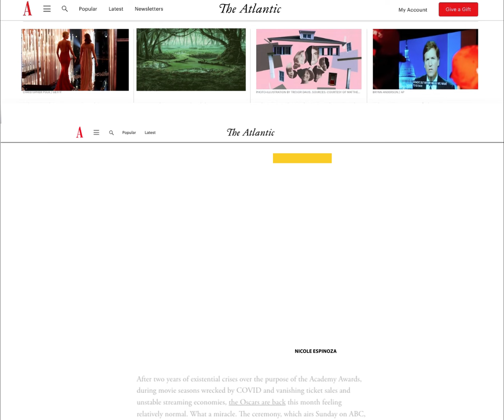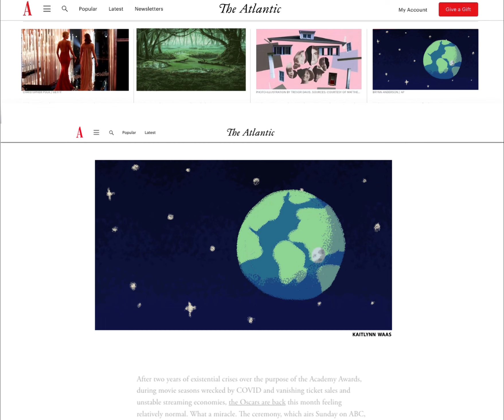EDITORIAL MOTION GRAPHICS S24